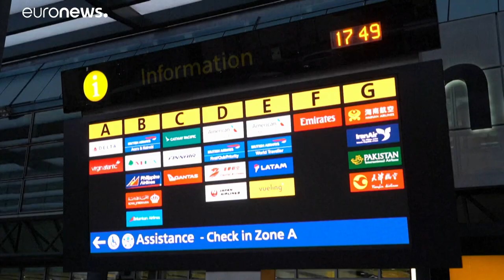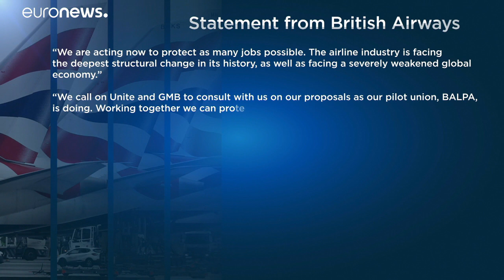Turbulentos recortes en British Airways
Tensión en British Airways por el plan de recortes de empleo: Doce mil puestos de trabajo en juego. El plan anunciado el 28 de abril presenta además de una reducción salarial para el personal de cabina ingresos variables como una comisión por la venta a bordo y la puntualidad del vuelo.